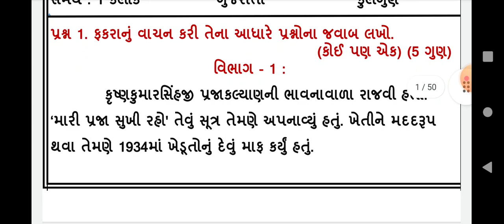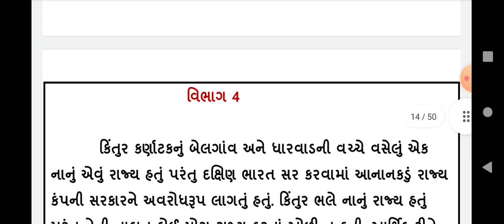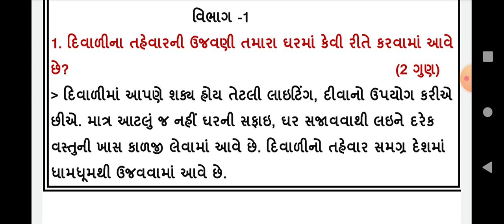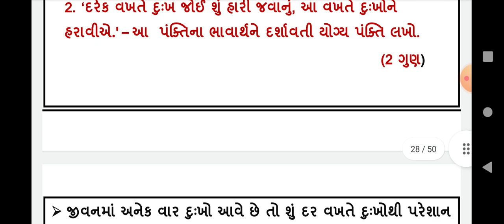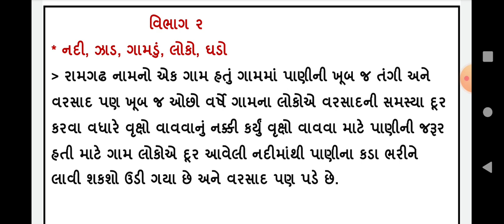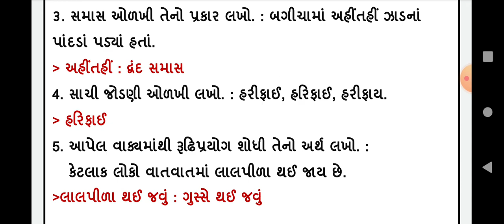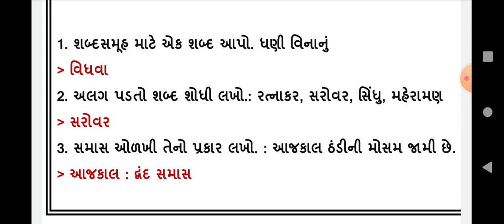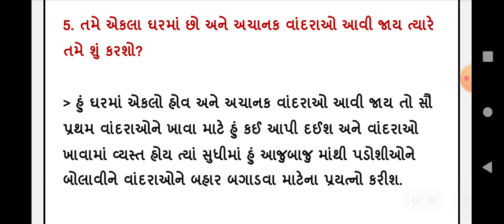Dhoran 8 gujarati ekam kasoti paper solution 2022 | Std 8 gujarati prashanabank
std 8 gujarati prashna bank original solution september 2022 | dhoran 8 gujarati prashn bank solution 24/09/2022 | prashna bank ekam kasoti real solution | dhoran 8 prashna bank solution 2022 | std 8 gujarati samayik mulyankan kasoti september 2022 solution